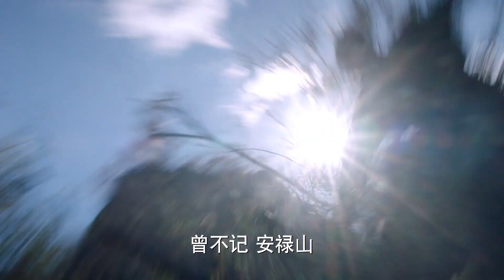《獵手》天柱單挑日本武士，以壹敵多完爆鬼子